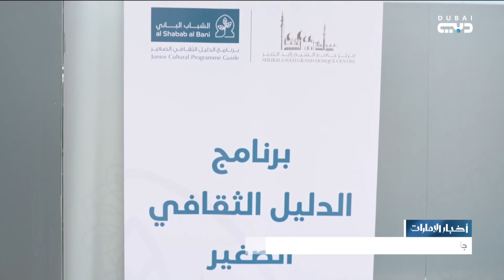أخبار الإمارات | جامع الشيخ زايد الكبير يختتم الدورة الـ11 من برنامج “الدليل الثقافي الصغير”